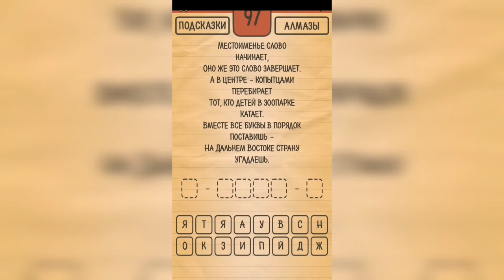Загадки Ребусы Шарады / Шарады / Уровень 97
Как пройти Загадки Ребусы Шарады, ответы, решение раздел Шарады Уровень 97 Местоименье слово начинает, оно же это слово завершает. А в центре - копытцами перебирает тот, кто детей в зоопарке катает. Вместе все буквы в порядок поставишь - на Дальнем Востоке страну угадаешь.

Привет, ребята!